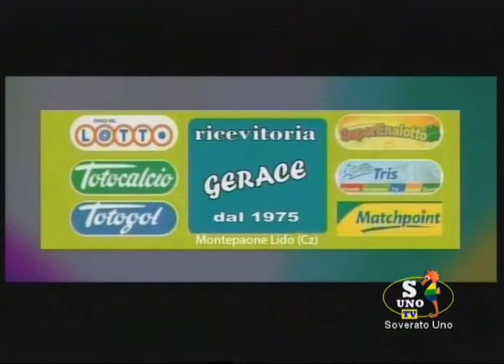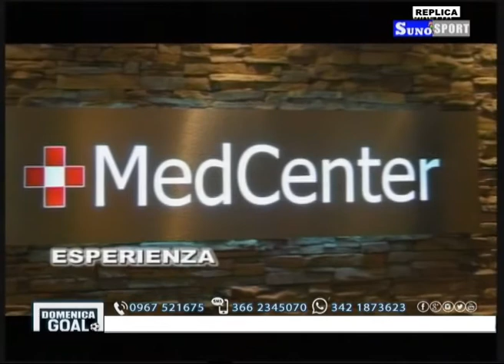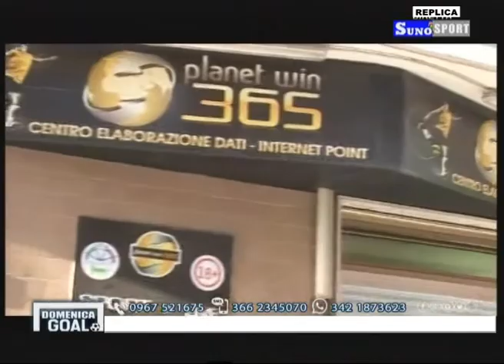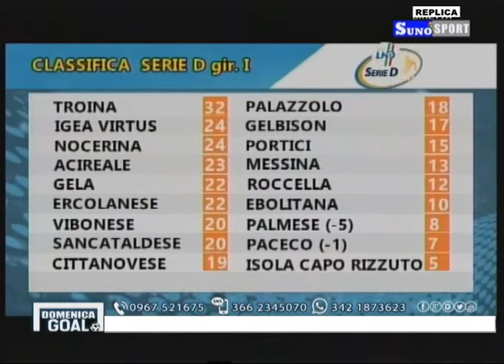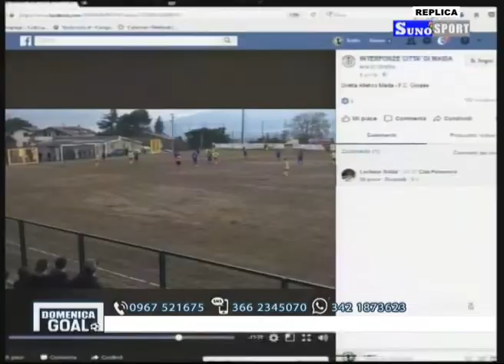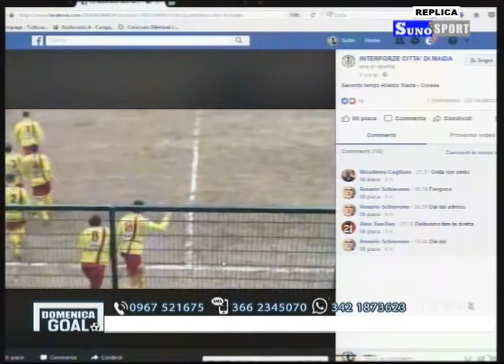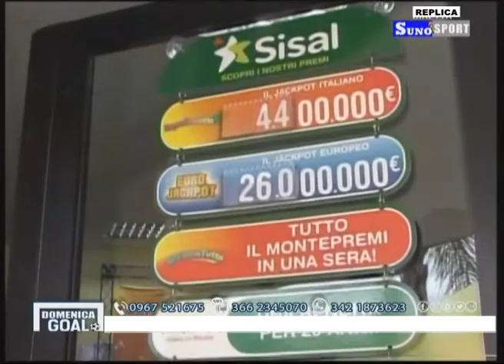DOMENICA GOAL del 19 novembre 2017